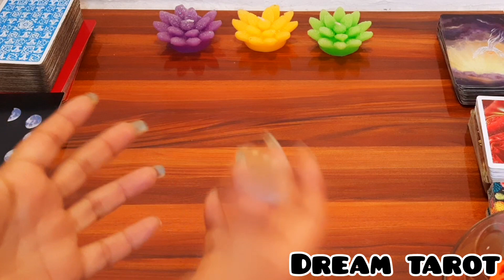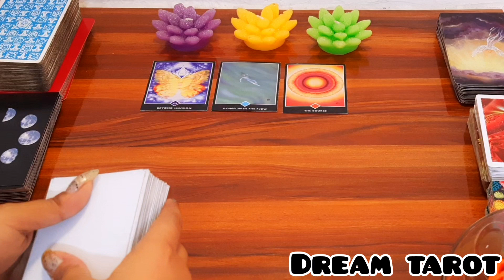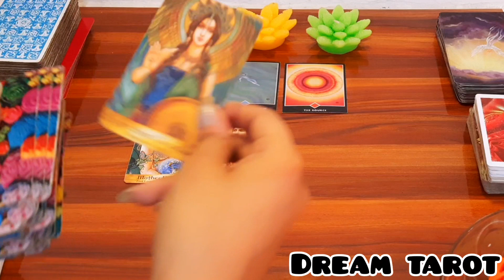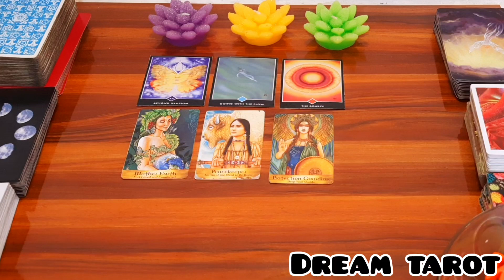🌈😇ईश्वर आपको क्या चेतावनी देना चाहते हैं Ishwar apko kya chetavni dena chahte hein